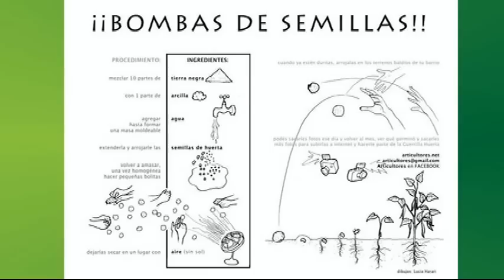Guerrilla llega al DF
La Coperacha con guerrillero incluido despliega armas de reforestación masiva en el frente de batalla contra la contaminación urbana, échale un ojo y entérate como se fabrican las bombas de semilla. Haz tu propia artillería y lánzala sin arriesgar más que la limpieza de tus manos...